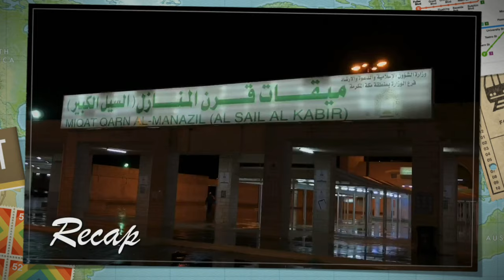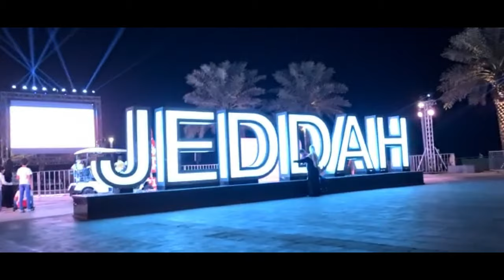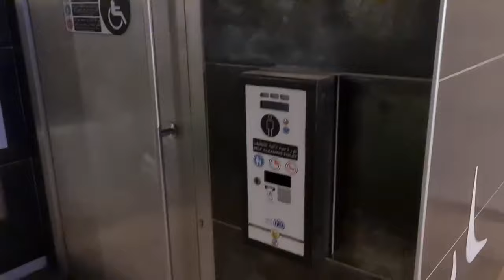Traveling series Episode:2| Exploring Jeddah|Jeddah Beach|ARV| Abdul Rehman Vlogs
I went to explore jeddah beach also called jeddah new cornish...

Created by: @3bdulr3hma3n
Shots by: @3bdulr3hma3n & @iamibraheemm
Video by: Abdul Rehman Vines